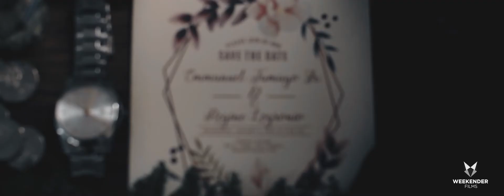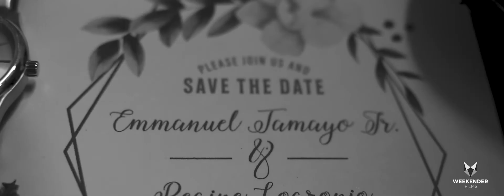the wedding day of yen & emman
Lime & Yen | The Wedding Day
V | Kenny Rangas
P | Ronald Gallano Photography